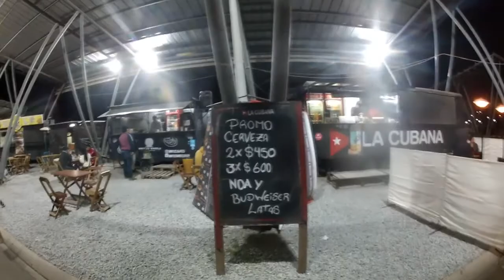Viajando en Colectivo por Jujuy ft El FlechaLuis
𝗔𝗖𝗧𝗜𝗩𝗘𝗡 𝗙𝗟𝗢𝗝𝗨𝗥𝗔𝗦 🚀

jujuy visitando jujuy colectivos lineas flecha luis busologo
como viajar terminal de jujuy omnibus santa ana xibi xibi charla que flojera
visitando conociendo bus colectivo street